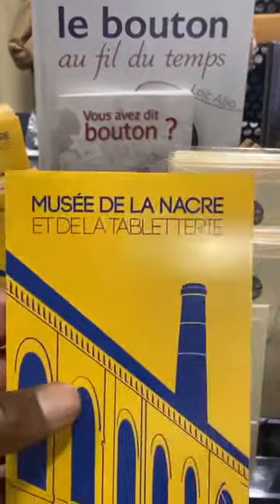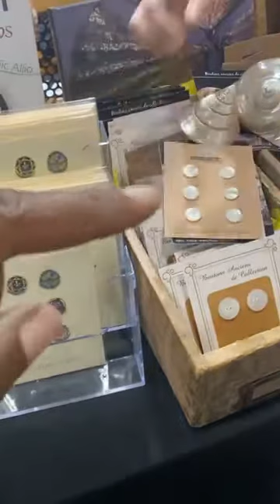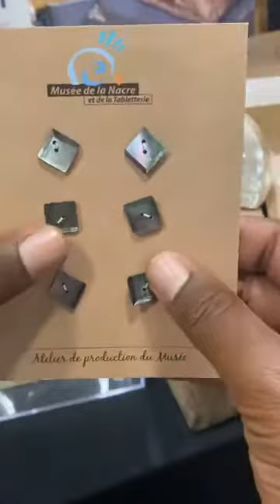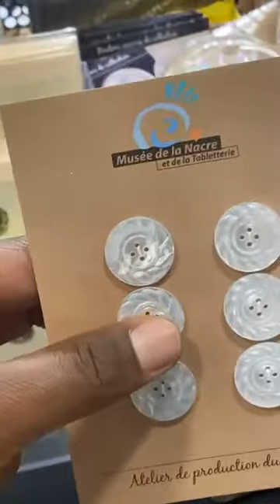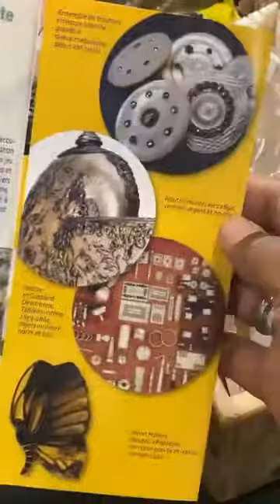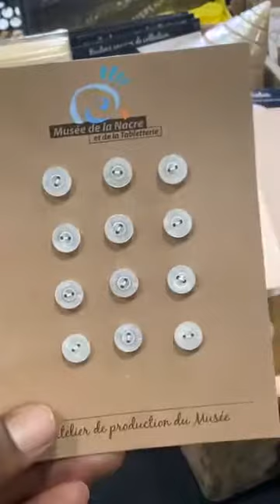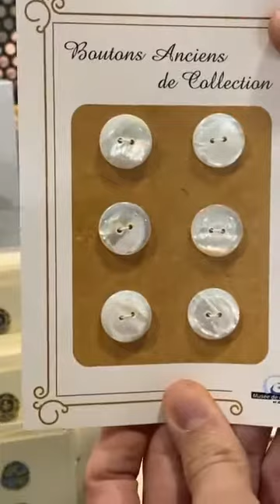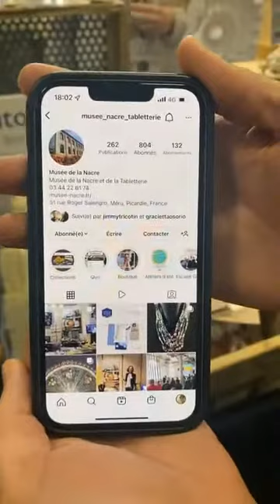Replay - Découvrez le musée de la nacre et de la tabletterie au salon aiguilles en fête.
Le Musée de la Nacre et de la Tabletterie a, dès l'origine, été pensé comme un musée vivant dans le sens où il se substituait aux derniers tabletiers encore en activité. En effet, il ne s'agissait pas simplement de conserver les témoignages du passé mais de garantir la transmission de nombreux savoir-faire qui risquaient de se perdre. Cette mission est aujourd'hui assurée par les ateliers du musée qui maintiennent les gestes et les connaissances du travail des matières premières. La production d'objets typiques, comme les dominos, permet de garantir la continuité avec le passé alors que la création d'objets nouveaux fait entrer les gestes anciens dans le monde contemporains. Les savoir-faire précieux et uniques en Europe des ateliers sont particulièrement recherchés dans le cadre des restaurations d'œuvres anciennes.